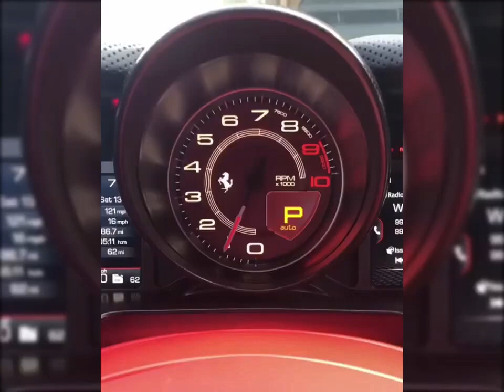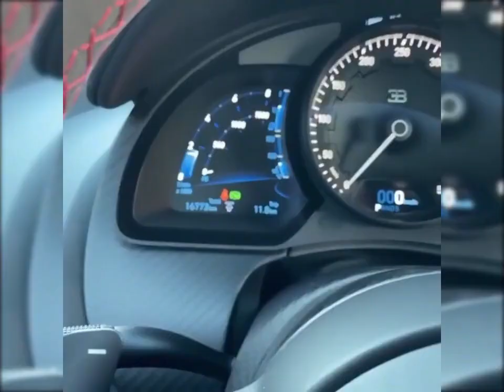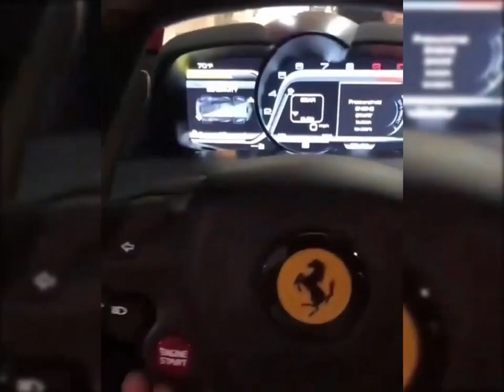Life Of Billionaire Lifestyle Motivation & Visualization